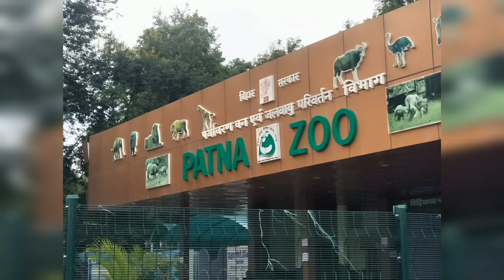All Femous Places Of Patna Bihar l पटना दर्शन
All the Femous Places Of Patna Bihar India